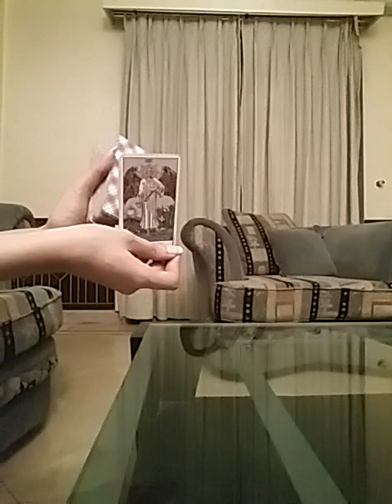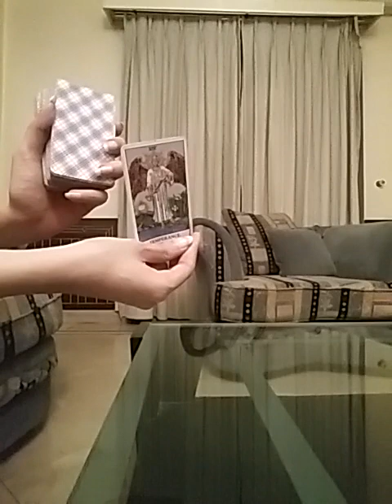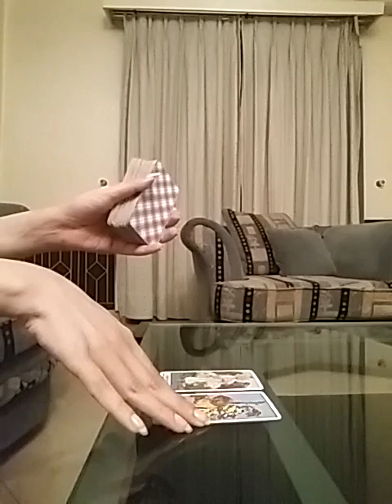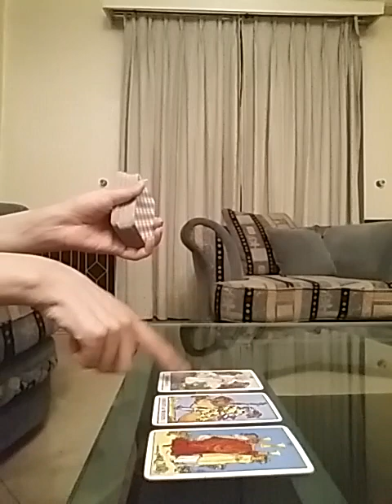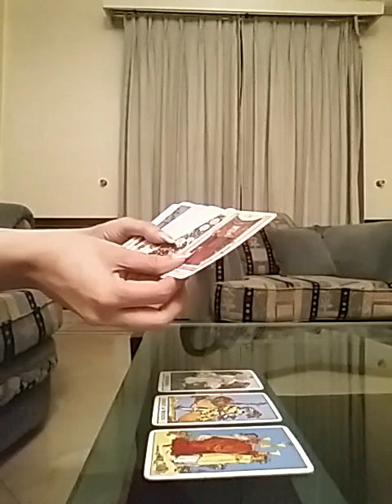Quick Read ~ Do they Love You ??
Services i offer :

1- 1 question reading - 35 USD

2- 2 question reading - 55 USD

3- 3 question reading - 70 USD

4- 5 question reading - 100 USD

5- Love n Relationships - 100 USD

6- 15 Minutes customized *SPIRITUALLY CHARGED* affirmations that give 100% RESULTS  - 100 USD

7- Consultation and step by step guidance to MANIFEST your Dream Desire and Goal.

8- Unique Scripting technique to manifest your desire - 80 USD

9- Protection from bad influences and energies - 60 USD

10- Removal of Black Magic - 100 USD

12- Dream Interpretation - 40 USD

13- Spiritually Charged Affirmations + Unique Scripting Technique - 150 USD

14- Money rituals - 60 usd

15- Love Rituals - 100 usd

16- Subliminals - 100 usd

17- Consultation along with 1 manifestation technique - 100 usd

18- Angel guidance - 40 usd

19- 5 Minutes Guided Meditation - 50 usd

20- 5 Minutes Affirmations - 50 usd